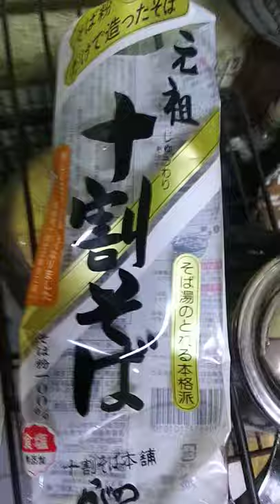【食べてたら飯テロじゃなくて飯ペロだよね？】飯ペロ動画【汁無し・泥蕎麦(どろそば)】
【日本農産物】を用いた【飯テロ】ならぬ【飯ペロ】動画は、Facebook社が深刻に嫌がり、仕方なく、だんちょうの重りで、YouTubeに鬼録。
やっぱり、食べてるシーンがあれば、【飯テロ】などとは、むしろ呼ばれないようね？